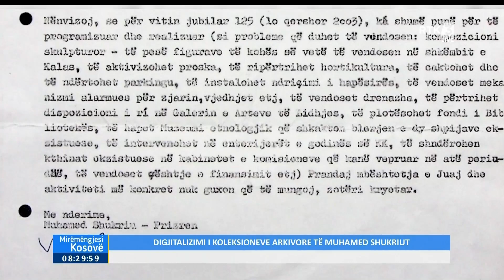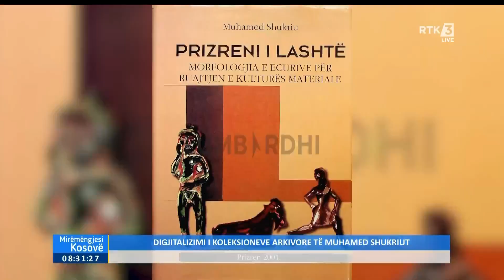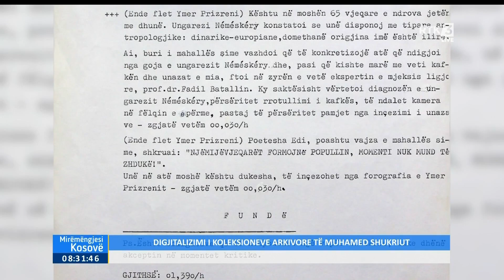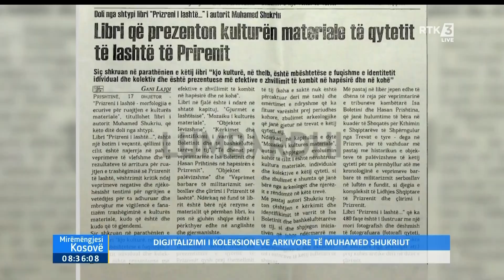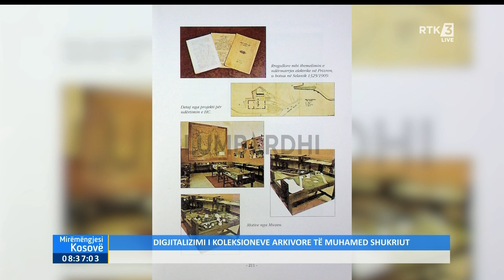Digjitalizimi i koleksioneve arkivore të Muhamed Shukriut - Mirëmëngjesi Kosovë